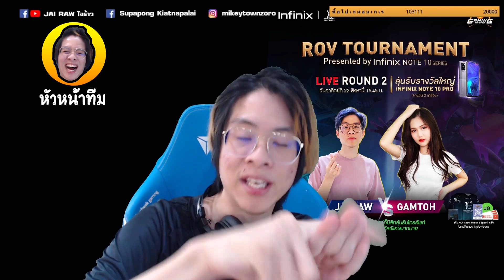ใจร้าวเอาจริงเพื่อลูกเพจ !! ถ้าชนะได้มือถือคนละเครื่อง !! - ROV